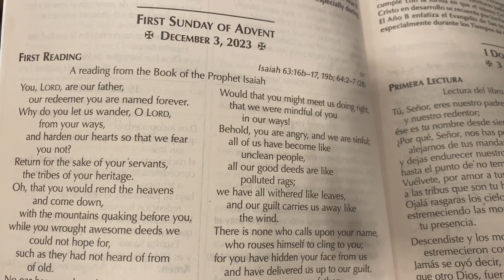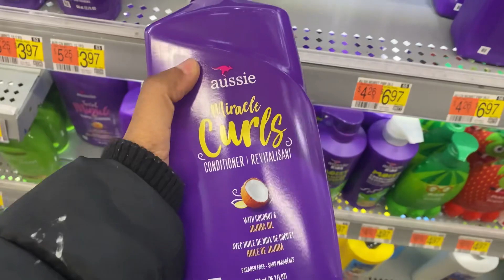Vlogmas 2023| Day 3| Church & Walmart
Vlogmas video we go to church & Walmart.